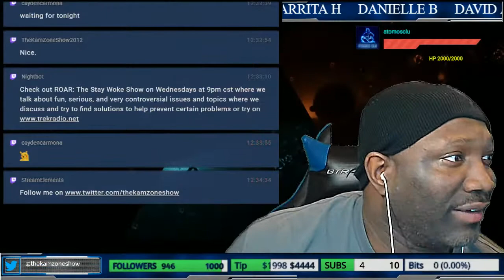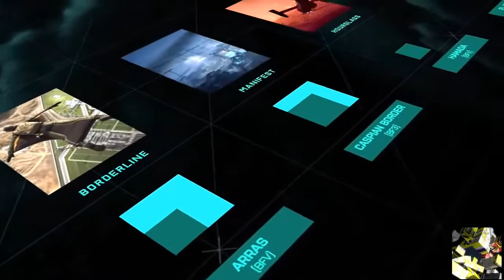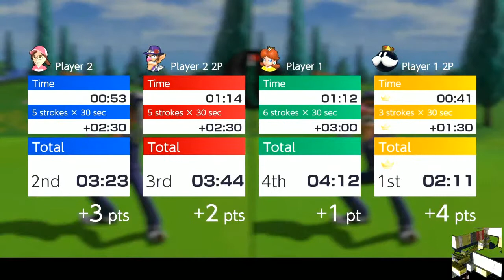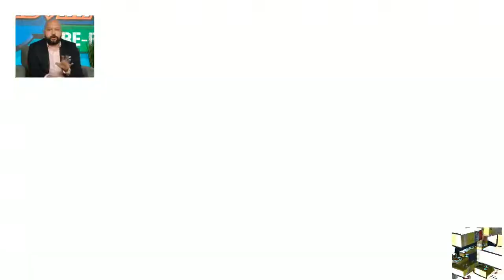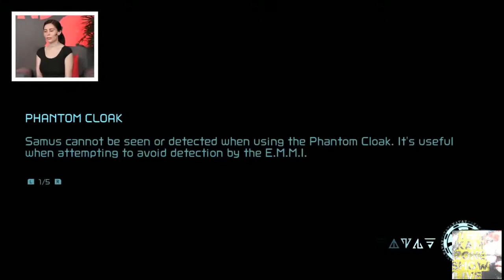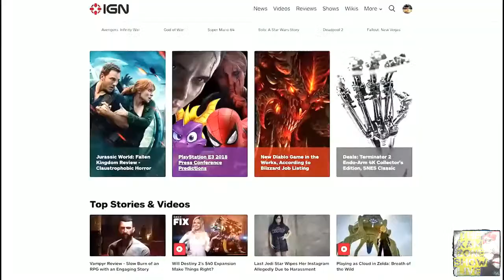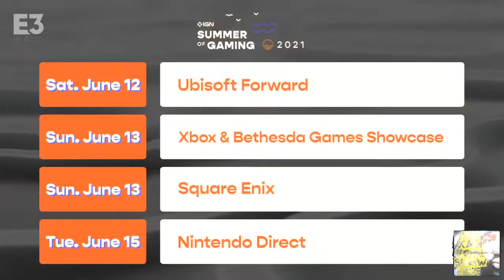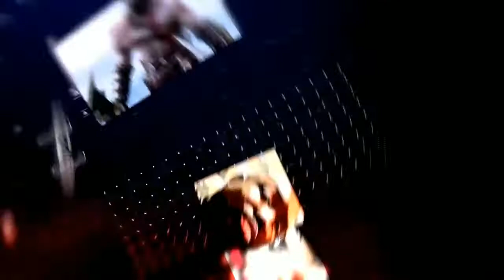KAM's SPECIAL EVENT E3 DAY 4 Nintendo/Bandai Namco and MORE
KAM's SPECIAL EVENT E3 DAY 3 TAKE 2, CAPCOM, and MORE!. FMI1S@AT